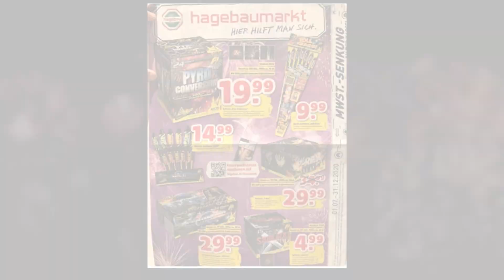Hagebaumarkt Feuerwerksprospekt 2020/21! Viele NEUHEITEN! Standart Nico| Pyro Phoenix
Hey Leute,

heute habe ich den Hagebaumarkt Feuerwerksprospekt 2020/21 für euch!
Das Sortiment ist eigentlich typisch Nico-Baumarkt mit einigen Neuheiten für dieses Jahr!

🧨Ich hoffe das Video hat eucht gefallen, lasst gerne ein Abo da und aktiviert die Glocke, um nix mehr zu verpassen🔔
🎆Auf meinem Instagram-Kanal poste ich tägliche neue Bilder und Stories rund ums Feuerwerk und die Prospekte, gerne mal abchecken

Falls ihr Verbesserungsvorschläge, konstruktive Kritik oder ähnliches für mich habt, immer gerne in die Kommentare schreiben! Wenn der nicht beantwortet wird einfach nochmal (mög. auch unter einem anderen Video mit Kennzeichnug) schreiben, da dieser im Spamordner gelandet sein könnte.